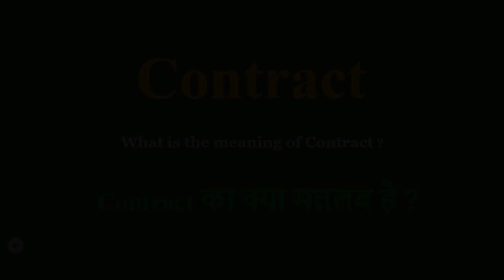Contract meaning in Hindi | Contract ka kya matlab hota hai | daily use English words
इस वीडियो में आप Contract का हिंदी में मतलब समझेंगे और साथ में Contract  का pronunciation भी सीखेंगें यानि की आप Contract के अर्थ के साथ साथ ये भी सीखेंगें की Contract को कैसे बोले या Contract को बोलने का सही तरीका क्या है

Let’s learn Hindi Meaning of Contract

Contract meaning in english

Contract Meaning in Hindi हिंदी में मतलब

Hindi Translation of Contract

Contract Meaning in Hindi Contract का मतलब हिंदी में

Contract Meaning in Hindi, Definition of Contract in Hindi

Contract Meaning Hindi Matlab Kya Hai Translate

Contract का हिंदी क्या होता है

Contract meaning in Hindi and English Contract का अर्थ हिंदी एवं अंग्रेजी में Contract definition in Hindi and English, Contract की परिभाषा हिंदी एवं अंग्रेजी में, Contract का मतलब, Contract माने क्या, Contract mane kya, Contract  ka matlab This video is showing answer of Contract  What is meaning of Contract in Hindi? इस video पर प्रश्न  Contract का मतलब हिंदी में क्या होता है? का उत्तर दिया गया है|, This video is showing answer of Contract What is meaning of Contract in English  इस पेज पर प्रश्न  Contract का मतलब अंग्रेजी में क्या होता है का उत्तर दिया गया है

pronunciation of Contract
English pronunciation of Contract
how to pronounce Contract